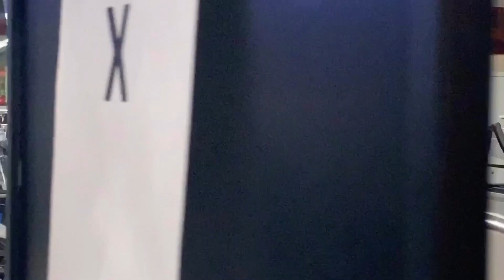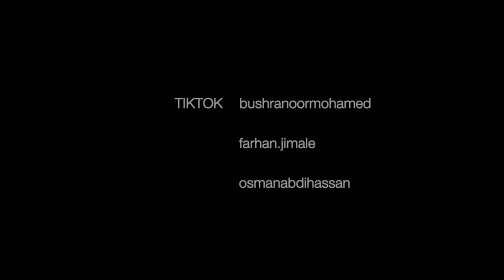TIKTOK IYO WERIYAYAASHA BBC QAARKOOD MAXAA KALA QABSADAY?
Daawo qaar ka mid ah weriyayaasha BBC Somali TV iyo TIKTOK waxa kala qabsaday.